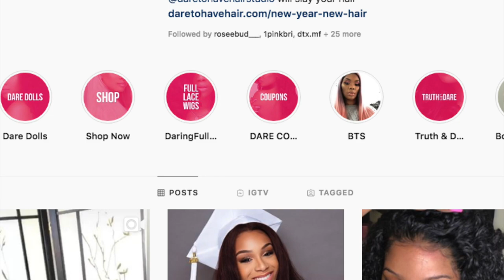HONEST DARE TO HAVE HAIR FULL REVIEW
@daretohavehair_ full hair review

28" 30" 32"
20" closure
filipino bounce wave